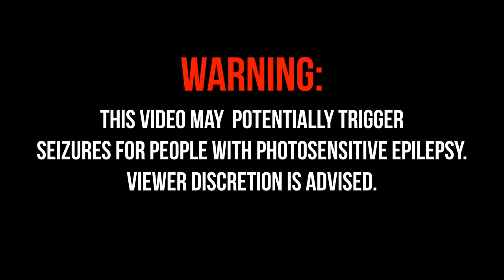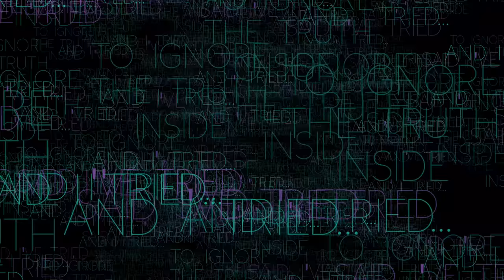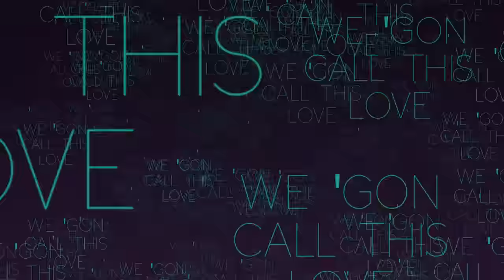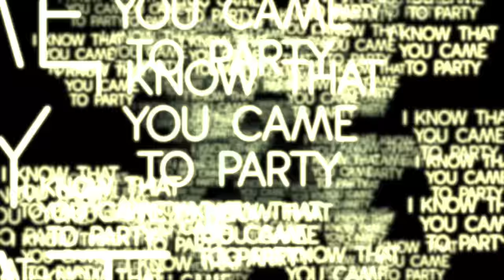Meter Mobb - You Came To Party - Lyric Video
“You Came To Party” - Too $hort x Meter Mobb & Jimmy O. Yang official video Featured on HBO’s Silicon Valley Soundtrack via Mass Appeal Records. "Silicon Valley: The Soundtrack" features a collection of new exclusive songs and previously released material from an array of legendary and rising artists including Nas, DJ Shadow, Danny Brown, Hudson Mohawke, Wu-Tang Clan, Run The Jewels, Too $hort and more. The soundtrack is now available at all digital platforms.

OG Records is a new, digital record label founded by hip hop legend Too $hort and tech mogul Vinny Aslin. OG Records is looking to change the way record labels work with artists and producers.

Unsigned artists can submit their music to us for a chance to be signed to the label.

Any crazy party stories? Use